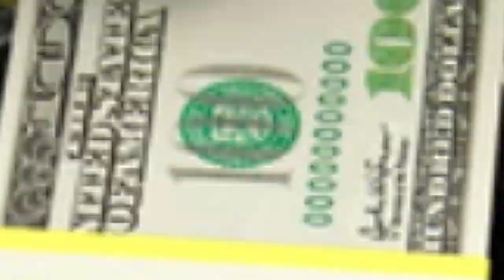ARMA DE CHOQUE NA GUN VAN - LOCAL DA GUN VAN E DOS TRAFICANTES DIA 25/09/2023 - GTA V ONLINE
LOCALIZAÇÃO DIARIA NO GTA ONLINE
LOCAL DA GUN VAN ( VAN DE ARMAS OU VAN DO ARSENAL )
ARMA DE CHOQUE NA GUN VAN
COMO PEGAR A ARMA DE CHOQUE
LOCAL DOS TRAFICANTES DO GTA ONLINE
LOCAL DO BAU DO NAUFRAGIO OU LOCAL DO BAU DO PIRATA